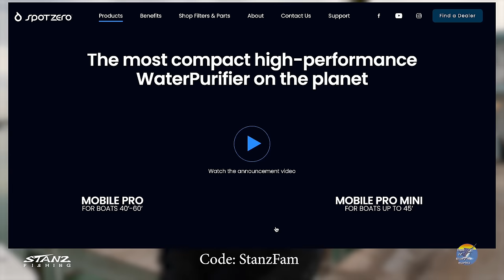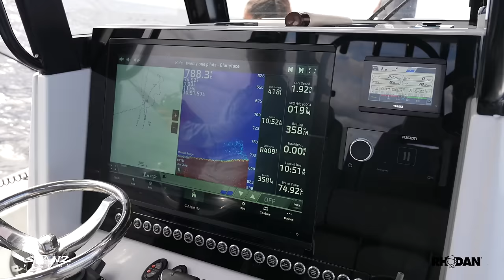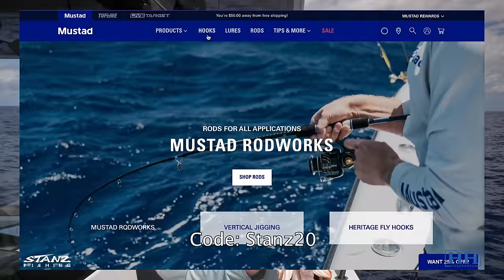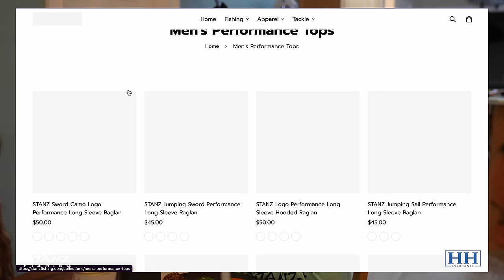STRANGEST FISH I've Ever Seen... (Catch/Clean/Cook)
In this episode we head out deep dropping off the Florida Keys. Golden Tilefish are the target and we have a Hooker Electric Reel rigged up, a handcrank rod, and a slow pitch jig rod. We catch some blackbelly rosefish throughout the day and then in the afternoon I catch the strangest fish I've ever seen! It ate the slow pitch jig and turned out to be a channel scabbardfish. We did some research and turned out it's a delicacy! Back home Charlie (BonaFideWorldGuide) cooks up a delicious meal!

Save 20% on all Mustad products by using code STANZ20

Get an insurance quote for your boat by HH Insurance! Tell them Nick sent you and receive a gift!